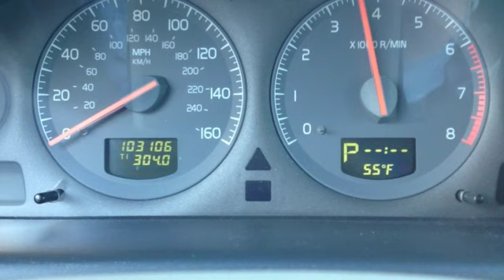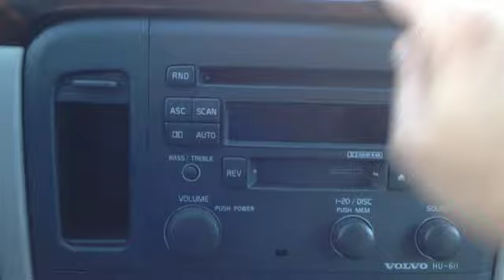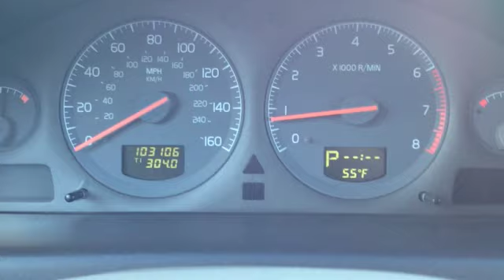1999 Volvo S80 T6 (interior video) For Sale at Metairie Speed Shop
Check out this 1999 Volvo S80 T6 interior-- no cracks in the leather seats, super clean dash and floors, heated seats, dual climate control--- what more could you want for such an incredible price.  Don't let this showroom quality Volvo pass you by.